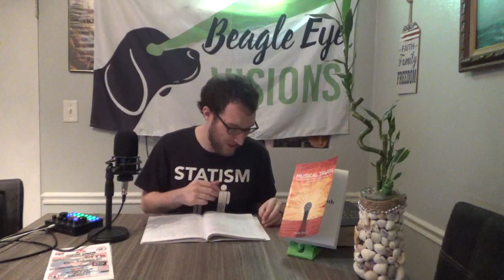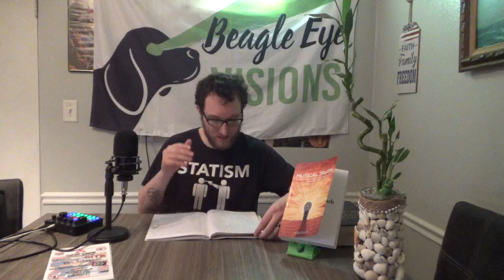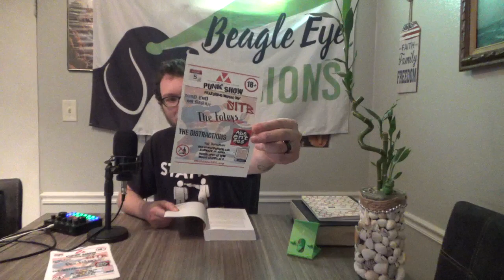Musical Truth Volume 1 - Book Review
The volumes of the "Musical Truth" Series By: Mark Devlin is absolutely phenomenal. You will learn so much reading these books', it is un-fathomable. Support Mark Devlin for he really is a brave soul to even put this info in a book and to get it published alone is an insane amount of work in today's society. This book review goes right in-line with the recent podcast Matt Bennett of Crazy Life Stories and I published on Christmas Eve. I even quote the book in that episode quite a few time's. Link for that down below.